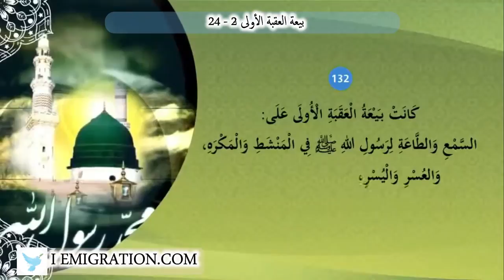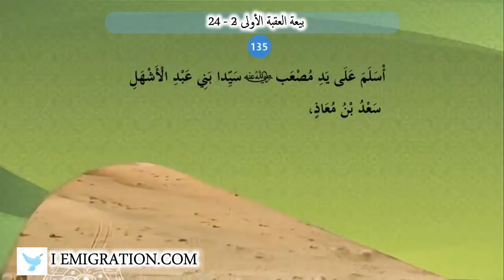بيعة العقبة الأولى 24 2